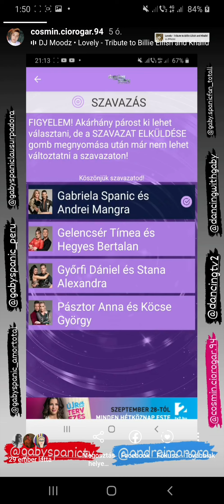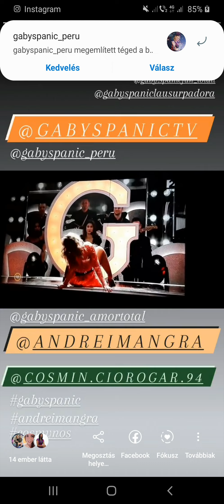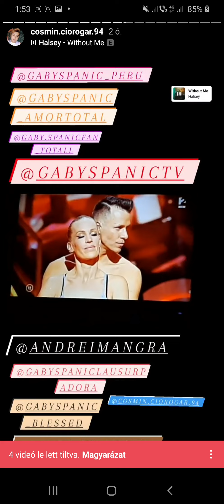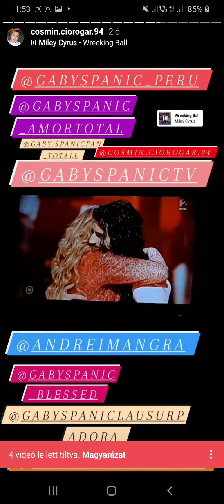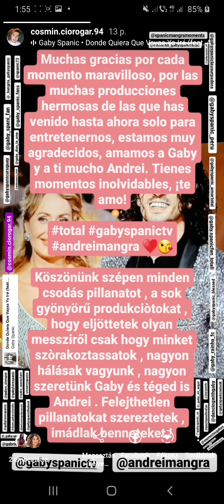GABY SPANIC -UTOLSÒ FELLÉPÉSE A DANCING WITH THE STARS-BAN gabyspanic andreimangra dance 🥺♥️🥺♥️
Gabriela Spanic és Andrei Mangra lettek az ezüstérmesek a Dancing with the Starsban. A páros meghatottan nyilatkozott az elmúlt időszakról.

Ha lemaradtál a Dancing with the Stars Fináléjáról, kattints a tv2.hu/dancing/adasok oldalára, ahol az eddigi összes adást visszanézheted! 🤩✨

Muchas gracias por cada momento maravilloso, por las muchas producciones hermosas de las que has venido hasta ahora solo para entretenernos, estamos muy agradecidos, amamos a Gaby y a ti mucho Andrei. Tienes momentos inolvidables, ¡te amo!

Köszönünk szépen minden csodás pillanatot , a sok gyönyörű produkciòtokat , hogy eljöttetek olyan messziről csak hogy minket szòrakoztassatok , nagyon hálásak vagyunk , nagyon szeretünk Gaby és téged is Andrei . Felejthetlen pillanatokat szereztetek , imádlak benneteket !